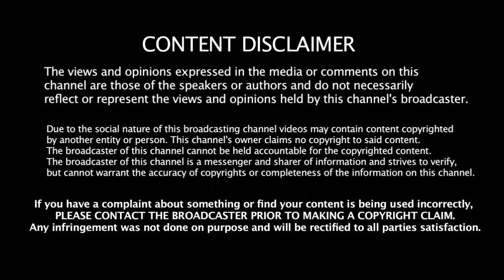தல தோணி தான் வேணும் அடம்பிடிக்கும் Hitman Rohit | Dhoni